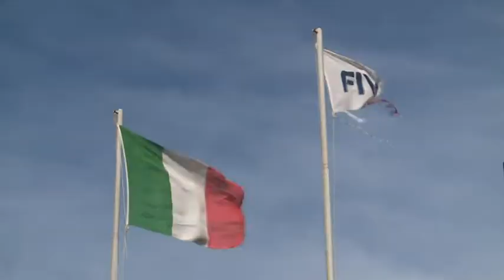Tls giornale di giovedi 1 novembre 2018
Vertice ieri sera in Prefettura alla Spezia tra il Presidente della regione Liguria Giovanni Toti, l'assessore Giampedrone e i sindaci dei comuni maggiormente colpiti dalla grave ondata di maltempo
Il presidente della provincia della Spezia giorgio Cozzani ha fatto l'elenco delle strade chiuse e delle criticità alle 20 di ieri sera
E' iniziata la conta dei danni: la Giunta regionale ha chiesto al Presidente del Consiglio di emanare lo stato di emergenza oltre a 20 milioni di euro per le somme urgenze
Da ieri sera Monterosso tagliata in due. Pochissimi turisti in paese.Aappello del sindaco Emanuele Moggia a non venire nel borgo vista la minaccia di una frana che incombe sulla strada tra fegina e il paese che ha richiesto l'evacuazione di una casa
Alle 12 è cessata ogni allerta. In gran parte della Liguria oggi splendeva il sole